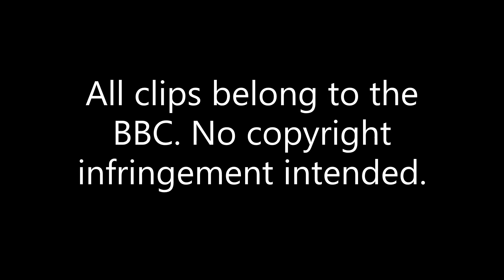Doctor Who: All The Main Doctors (1963-2021).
Hi everyone. Here's a compilation of all the main Doctors, from 1963 to the Present.